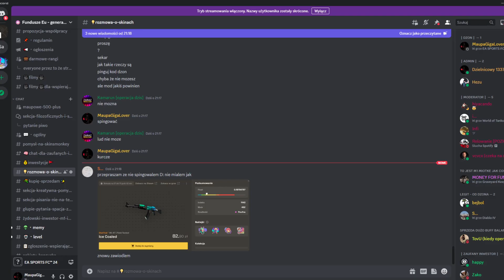niezły potwór był przez 0.5 sekundy